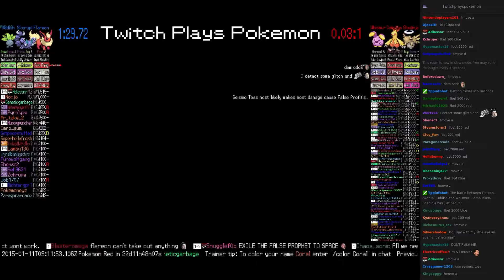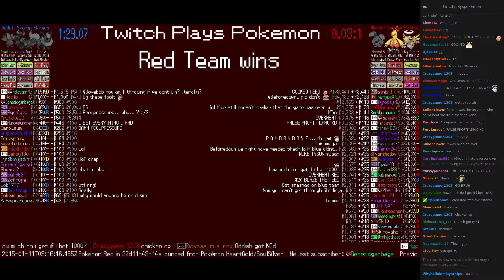Twitch Plays Pokémon Battle Revolution - Match #4680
Match #4680 [Flareon, Skorupi, Oddish] vs [Whismur, Combusken, Shedinja]